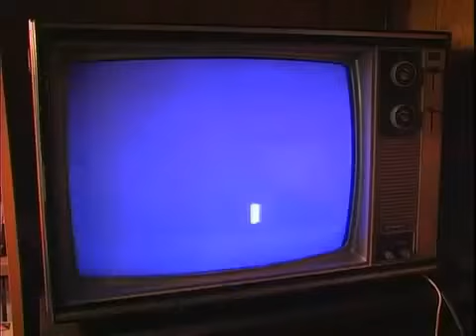electronicsmaster1000 got run over by bus (Sequel)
No Credit To PixleGunFan2018 EDCP!